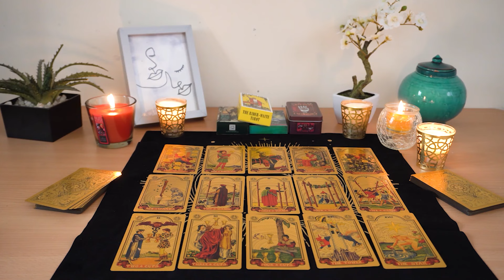PISCES💘 They Want To Reconnect & Establish This Love! It's the Perfect Time! 🥰💏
Pisces Love
Pisces 2024
Pisces today
Pisces November